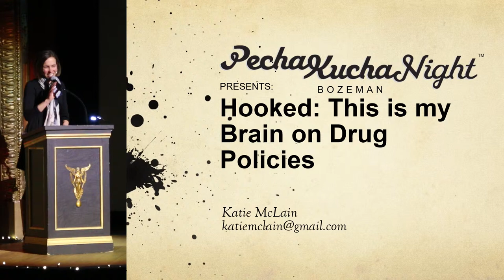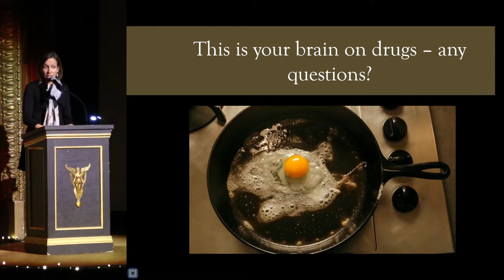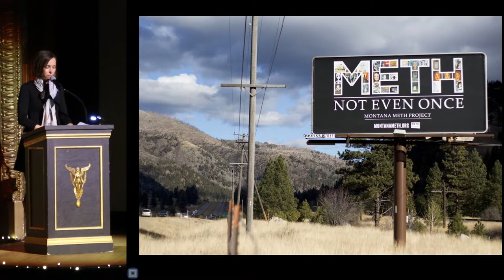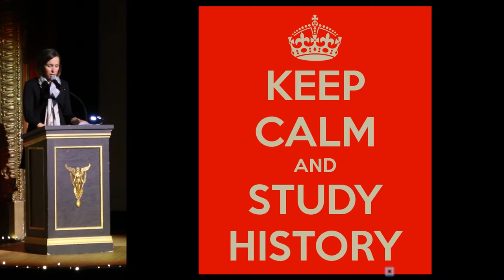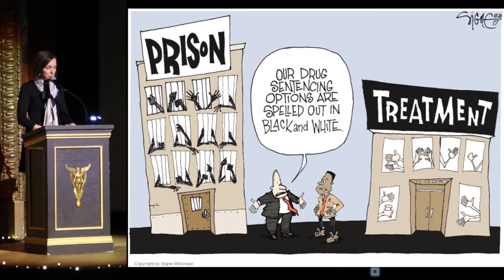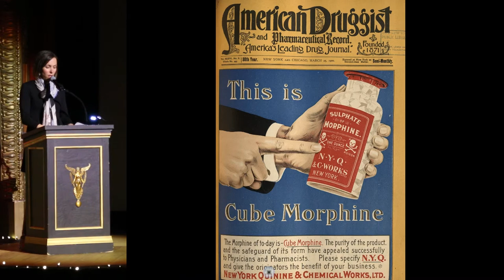Katie McLain - Hooked: This is My Brain on Drug Policies